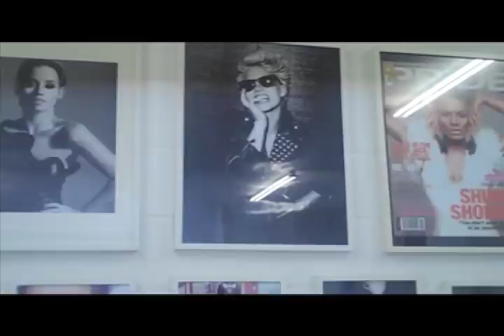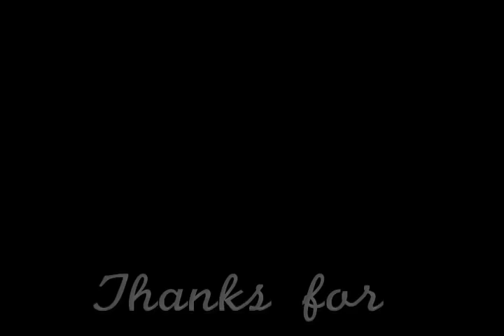Joseph Sinclair Photoshoot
Behind the scenes look at FYD's recent shoot with Joseph Sinclair. Pictures coming soon!